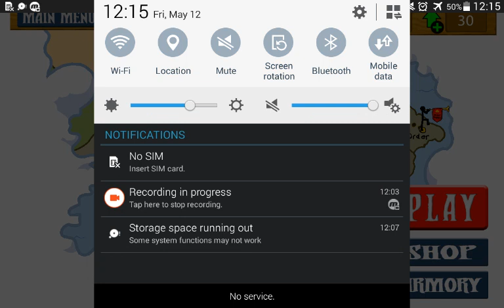Full Archidon ARMY vs The Final BOSS | Insane MODE Campaign | Stick War Legacy